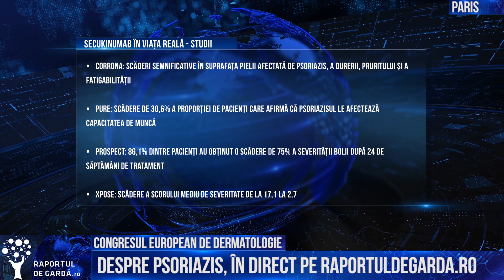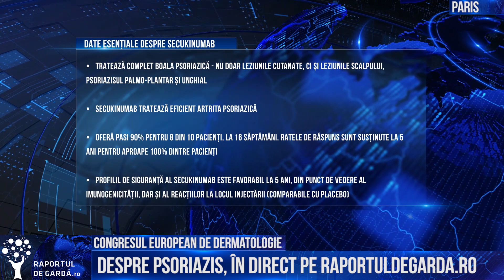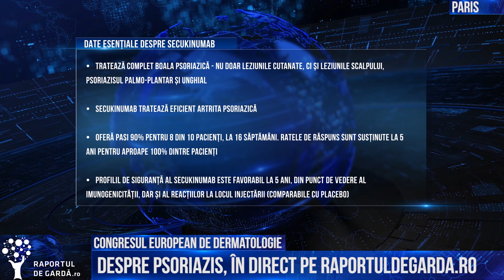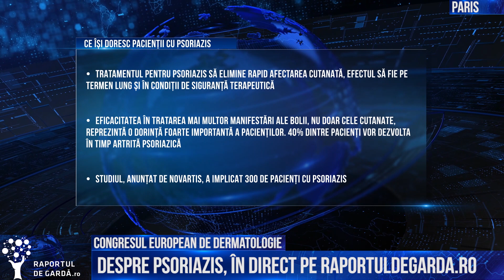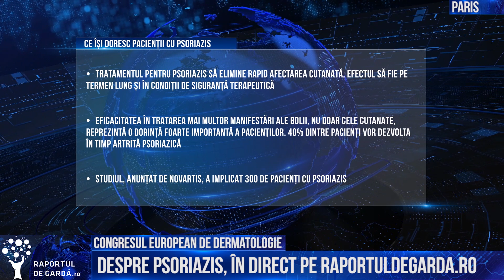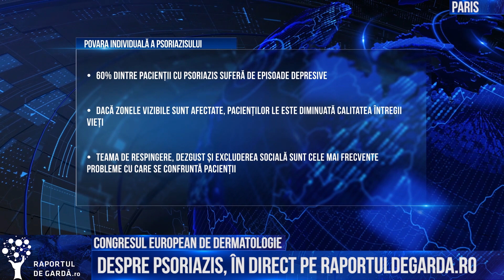Prof. Dr. Maria Rotaru și Dr. Marius Geantă | Psoriazis și Dermatita Atopică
De la Congresul European de Dermatologie, vă invităm la o discuție cu doamna profesor Maria Rotaru, de la Universitatea "Lucian Blaga" din Sibiu, având ca temă psoriazisul, dermatita atopică, dar și alte boli dermatologice. O discuție găzduită de Dr. Marius Geantă, Centrul pentru Inovație în Medicină.

▶ Alte informații dezbătute în cadrul Congresului Asociației Europene de Dermatologie și Venerologie 2018